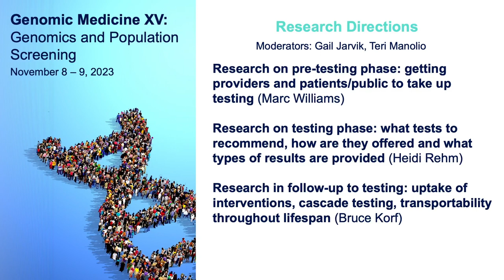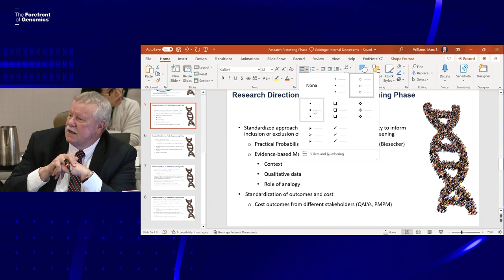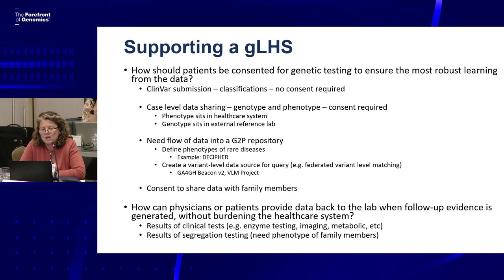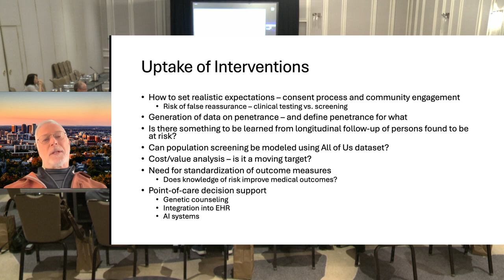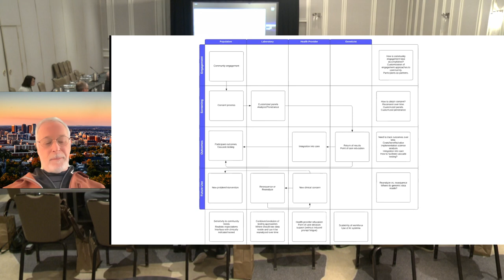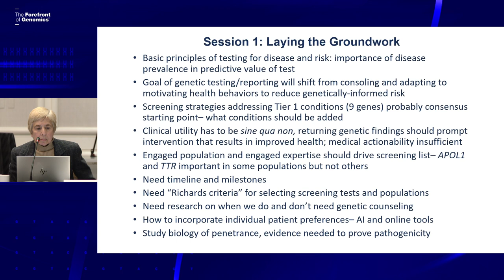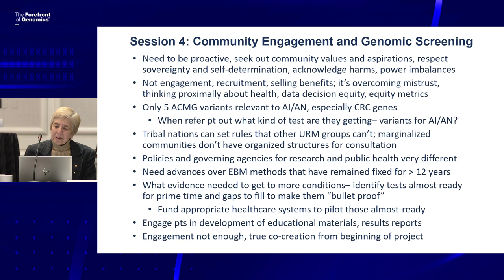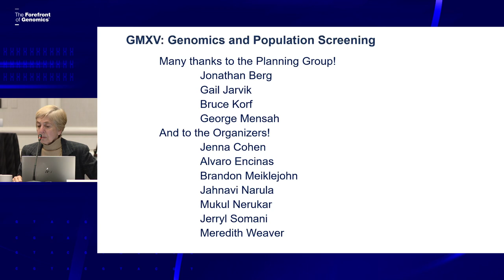Genomic Medicine XV: Research Directions, Summary and Next Steps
On November 8-9, 2023, the National Human Genome Research Institute (NHGRI) sponsored its 15th Genomic Medicine meeting, Genomic Medicine XV: Genomics and Population Screening, in Bethesda MD.

This meeting discussed the current state of population genomic screening in the U.S., as well as barriers and opportunities for expanded population screening, impact on clinical practice and outcomes, various genomic screening technologies and costs, and evidence gaps that may inform future research directions.

Chapters:
0:00 - Introductions (Rex Chisholm)
0:58 - Research on pre-testing phase: getting providers and patients/public to take up testing
(Marc Williams)
14:51 - Research on testing phase: what tests to recommend, how are they offered and what types of results are provided (Heidi Rehm)
34:40 - Research in follow-up to testing: uptake of interventions, cascade testing, transportability throughout lifespan (Bruce Korf)
46:23 - Discussion
1:01:31 - Summary and Next Steps (Teri Manolio)